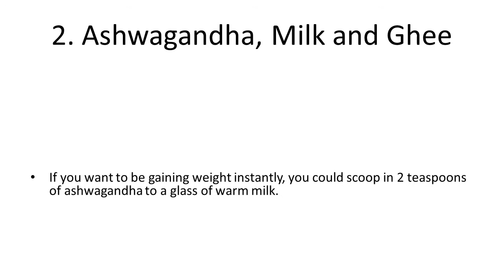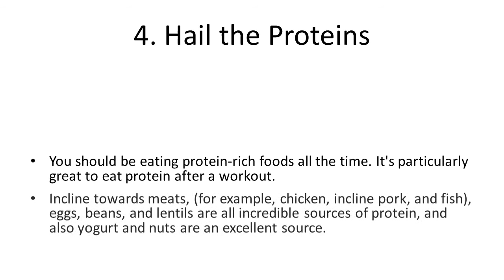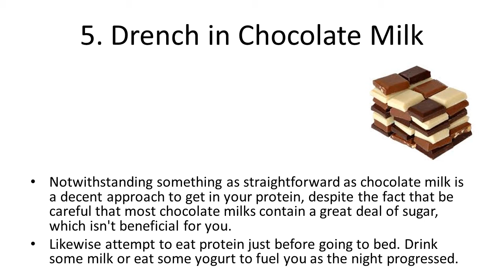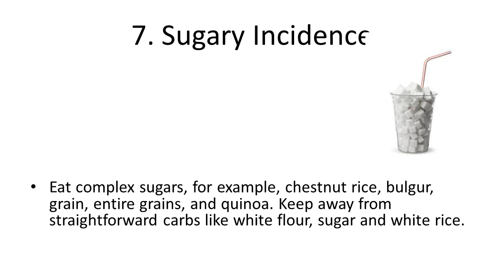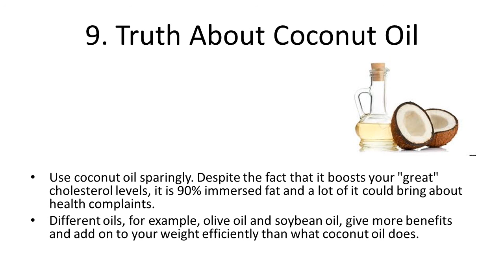Ayurvedic Home Remedies for Weight Gain | Natural Home Remedies to Gain Weight